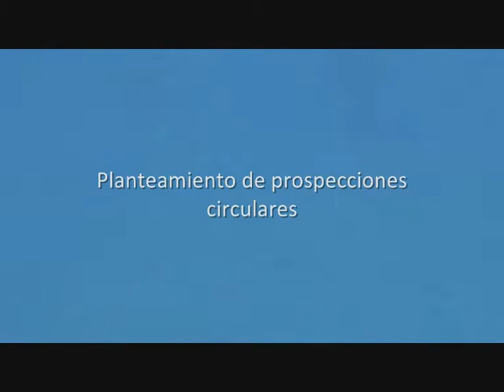Intervención arqueológica subacuática en El Río (La Graciosa)